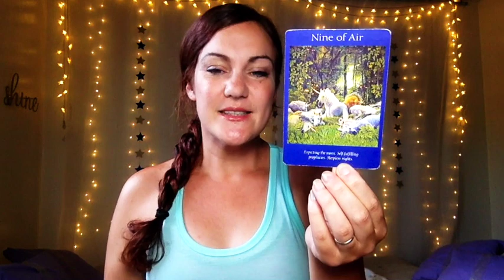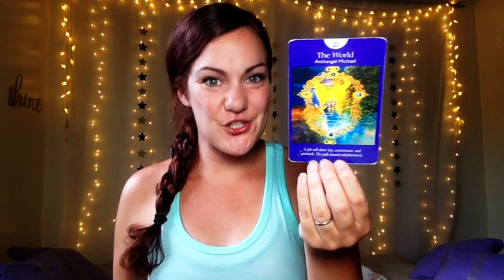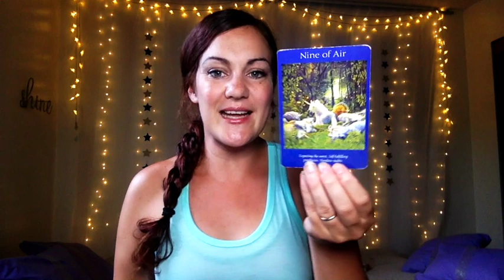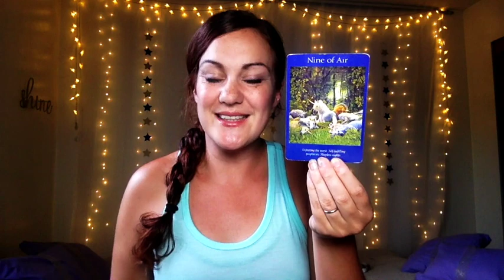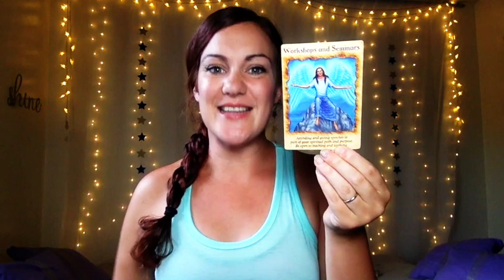July 20th 2018 🌟 Your Training Has Been For This Moment 🌟Daily Tarotscope Forecast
🌟Unleash Your Inner Magic Through Moon Magic Rituals, Tutorials, Guided Meditations, Printables, Daily Tarotscope Forecasts and MORE! 🌟